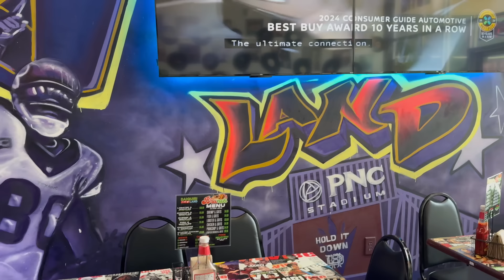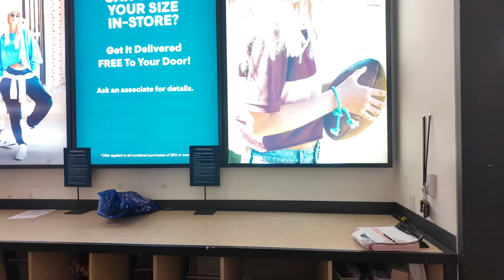HOUSTON HIDDEN GEMS DAIQUIRI LAND + TWO WINNERS FOR THE GIVEAWAY + SUNDAY FUNDAY AT BAR 5015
Fetch Rewards: Code-N1WGJ8
Camera: Sony Alpha ZV-E10
Tripod: Sony Tripod

Amazon StoreFront